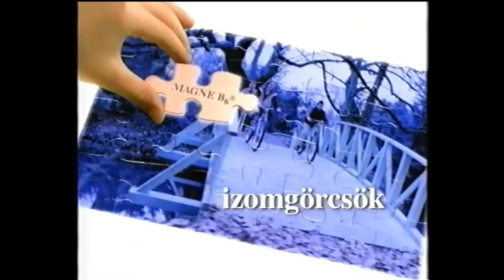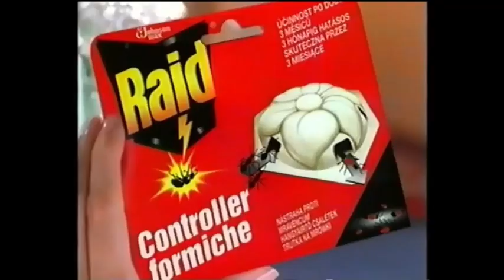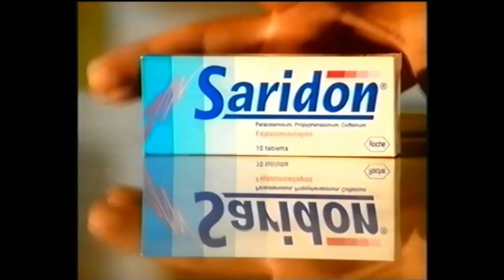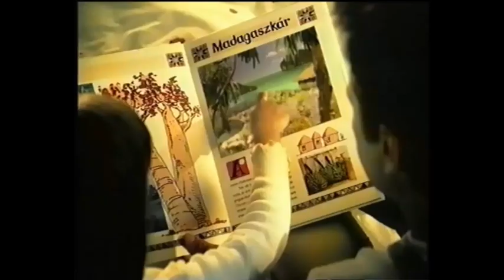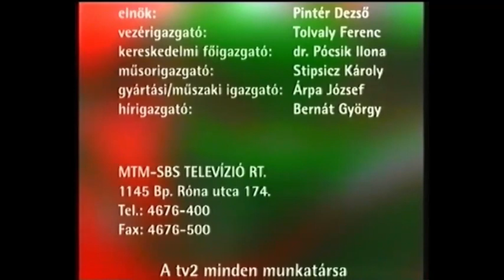Vhsrip TV2 reklámok, ajánlók, adászárás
Bekapcsolva maradt videó lehetett, a szalag végéig vette az adást, még a semmit is miután lekapcsolták az adót.
Reklámok, ajánlók, majd a végén az adászárás, Monoszkóp, sípolás, majd adó lekapcsolása után semmi.

Reklámok:

Spar
Michelin
Mahne B 6
Coop
Merci
Veet
Margitszigeti kristályvíz
Raid hangyacsapda
Axe
Persil
Nivea
Bref
Vodafone Vitamax
Tuborg
Ajax
Saridon
Pannon GSM
Quanto
Törley
Friskies kutyakaja
Balaton szelet
Mr Sheen
Pepsi reklám Beckam
Ambi pur
Vanish

Ajánlók:

Poénbomba
Papa én nő vagyok
Geszti méter
Kenő sorsolás
Flinstones család
Irígy Hónalj Mirígy
Fantom